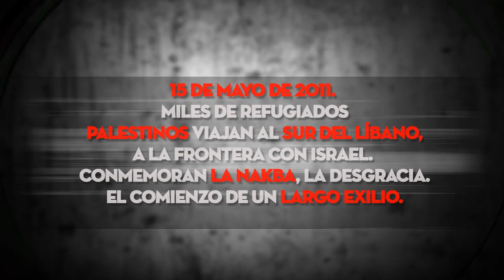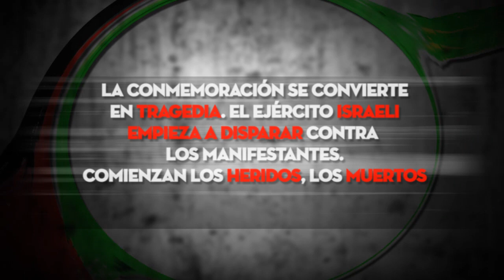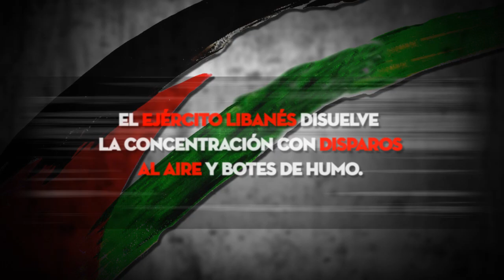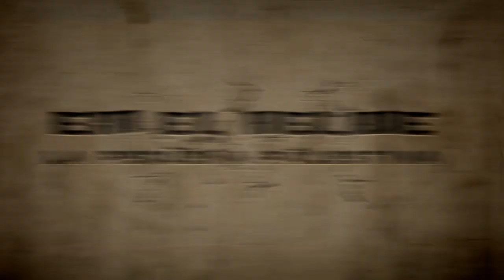Planeta Cives: Especial Nakba 2011 (HD)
Avance especial del reportaje de Planeta Cives sobre el campo de refugiados palestinos de Ein El Helwe en Líbano, donde se narran los graves sucesos que ocurrieron en la frontera con Israel durante la nakba 2011.